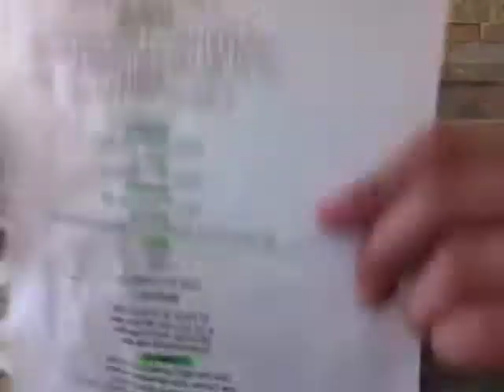video diary 1